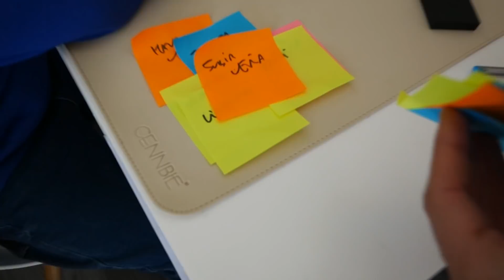SI TODO FUERA COMO AMONG US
¿Que pasaría si todo en la vida fuera como en Among Us? Like para la Segunda Parte!!

Un besazo!